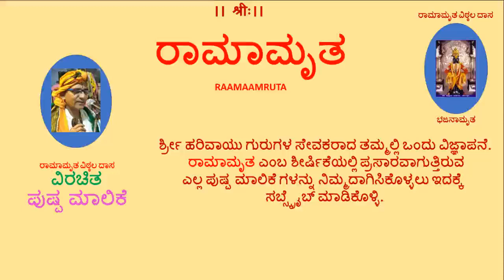Raamamruta pushpa 9 baaro raghavendra bhajanaamruta by ramamruta vittala dasa (venkatesh rao kalyan)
Sadbhakrare,
With the blessings of
Hari Vayu Gurugalu
Shri Satyatma Teerth swamiji,
Shri Vidyadheesh Teerth swamiji,
Shri Raghu Vijay Teertha swamiji,
This Bhajanamrut is presented to you all.
Shri Venkatesh Rao Kalyan (M H) is Blessed with the Ankita Nama As "RAMAMRUTA VITTALA DASA" Hundreds of Devara Nama's are being given by them to the haribhaktas so far.
A great Deciple of Lord Krishna.
Enjoy the Bhakti Rasa & be blessed by Hari Vayu Gurugalu. please like share and "SUBSCIBE" this for more and more updates and Encourage us for releases of DEVARA NAMAGALU In the form of PUSPA MALIKE
Regards
Ramaprasad